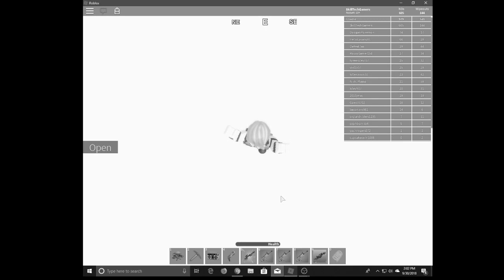FortBLOX (volume is low) [Headphones Recommended]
Headphones recommended pardon for the low volume